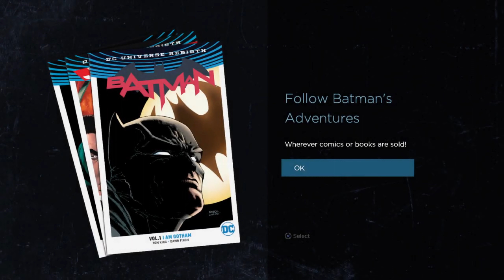Batman The Telltale Series B.Y.G.D.W.H: The Truth About The Waynes #3